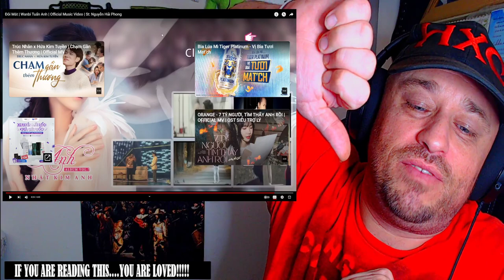Đôi Mắt | Wanbi Tuấn Anh | Official Music Video | St: Nguyễn Hải Phong REACTION!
Use this address:
Highly Combustible

AlphaTyler @AlphaTylerContent
We Streem @SubparProfessional
Simple @itrSIMPLE

Show @POPSMUSIC some love!